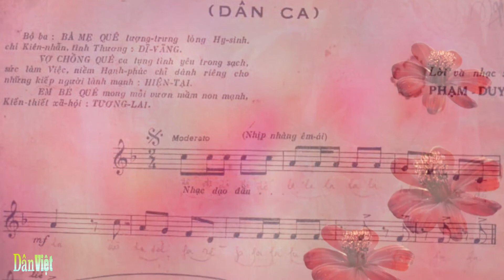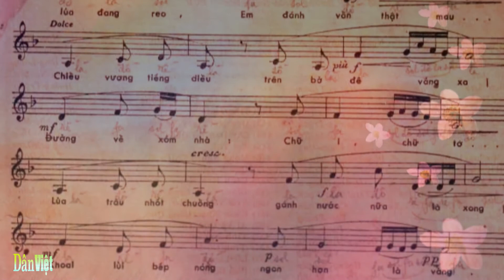Em Bé Quê , Tốp Ca Thiếu Nhi , Sáng tác Phạm Duy .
Ai bảo chăn trâu là khổ
Chăn trâu sướng lắm chứ
Ngồi mình trâu, phất ngọn cờ lau
Và miệng hát nghêu ngao
Vui thú không quên học đâu
Nằm đồi non gió mát
Cất tiếng theo tiếng lúa đang reo
Em đánh vần thật mau.

Chiều vương tiếng diều
Trên bờ đê vắng (ứ ư ư) xạ
Đường về xóm nhà
Chữ i, chữ (ư ư ư) tờ
Lùa trâu nhốt chuồng
Gánh nước nữa là (a à a) xong
Khoai lùi bếp nóng
Ngon hơn là (a à a) vàng.

Em mới lên năm, lên mười
Nhưng em không yếu đuốị
Thầy mẹ yêu cũng vì trẻ thơ
Làm việc rất say sưa
Em biết yêu thương đời trai
Đời hùng anh chiến sĩ
Ước mong sao em nhớn lên mau
Vươn sức mạnh cần laọ.

Kìa trăng sáng ngời
Đêm rằm trung, trung (ứ ư ư) thụ
Đời vui trống ròn
Tiếng ca lẫy (ý y y) lừng
Từ ngõ ngách làng
Đèn đuốc rước triền miên
Bao người đóng góp
Vui chung một (ư ừ ư) miền.

Trâu hỡi trâu ơi đi cầy
Trâu ơi đi cấy nhé
Đồng ruộng kia, với đồi cỏ kia
Là của những dân quê
Em bé dân quê việt nam
Là mầm non tươi thắm
Sức mai sau xây đắp quê hương
Cho nước giầu mạnh hơn.

Vàng lên cánh đồng
Khi trời vươn ánh (ứ ư ư) dương
Trẻ thơ nhớn dậy
Giữ quê, giữ (ứ ư ư) vườn
Đời vui thái bình, cây lúa sớm trổ bông
Cỏ ngàn thơm phức, trâu ăn đầy (y ỳ y) đồng.